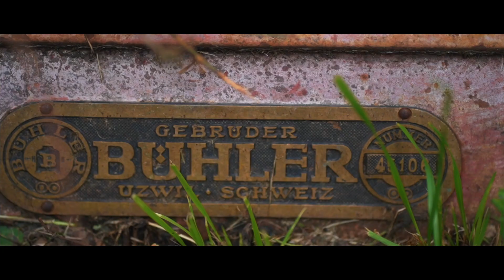Behind the Scenes @România Văzută din Tractor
Cum se vede România din cabina unui tractor? Frumoasă, pasională, veselă dar plină de gropi. Autenticitatea românească este un motiv de mândrie, la fel ca și oamenii care trăiesc în cele mai ascunse zone ale satului românesc. Ei sunt frumoși pentru că sunt mândri iar poveștile lor luminează ecranul.